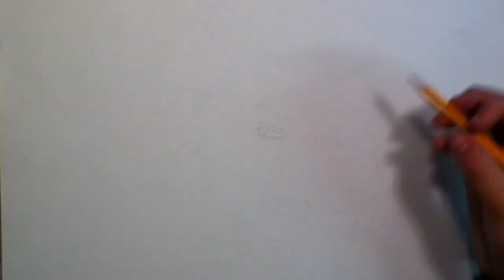Speed Drawing of Lauren Bacall